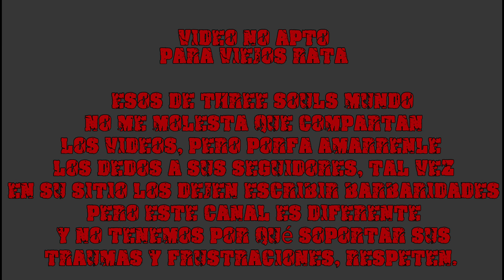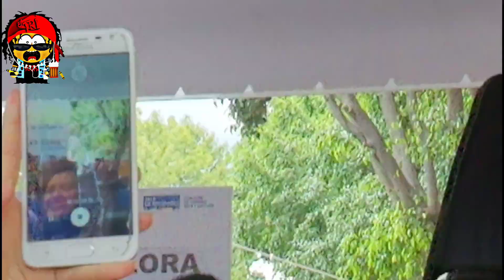Estatua de Alex Lora en Puebla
Reconocimiento en vida al poeta poblano, y que está dedicado a todos los seguidores del canal, y ojalá no se hagan presentes los ardidos viejos rata.